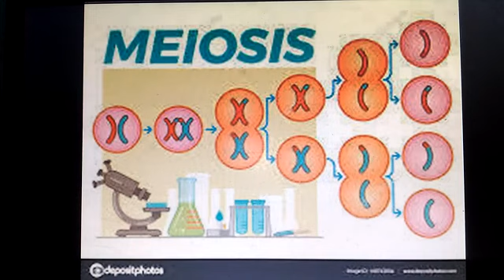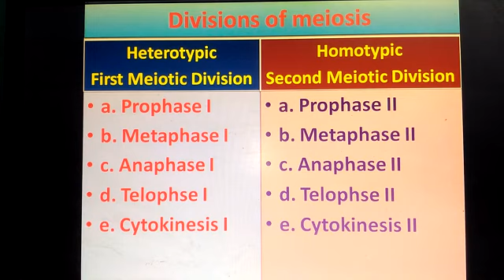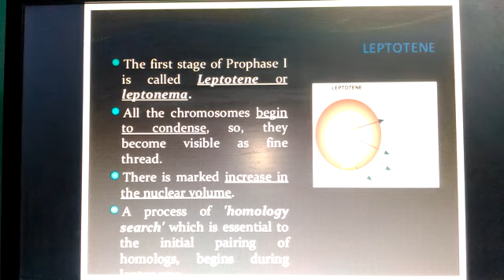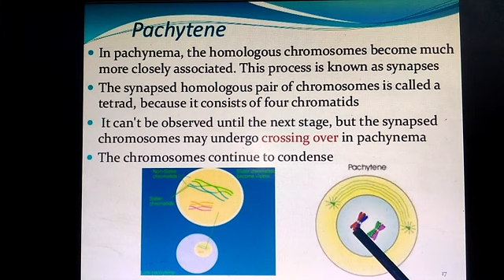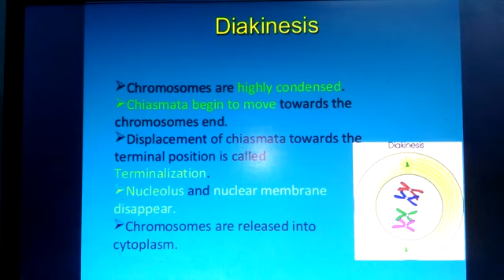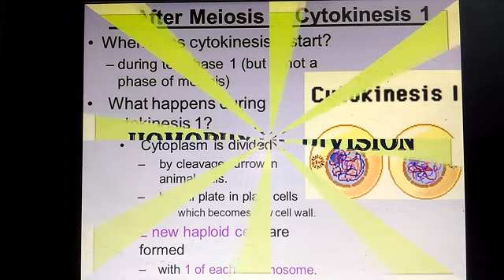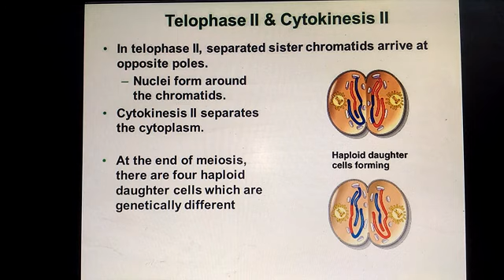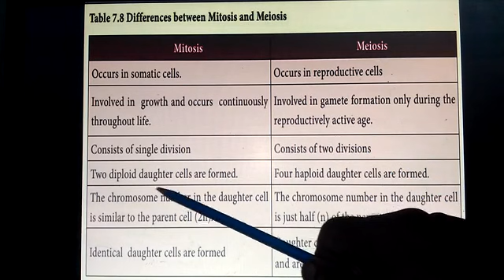Unit - 18. Meiosis, Std IX Science, Samacheer Kalvi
Meiosis,  Significance of meiosis, Diff. bw Mitosis & Meiosis